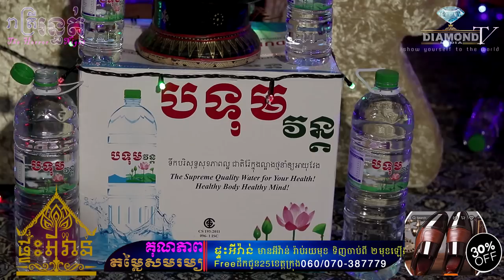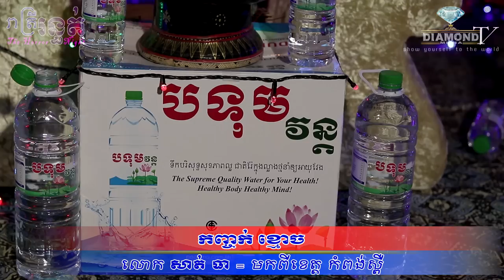នៅផ្ទះម្នាក់ឯងមេីលទៅ! ! ! 😱កញ្ចក់ខ្មោច 💀🙋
👉​ ជួបលោក​ សាក់​ ធា​ រៀបរាប់អំពីរឿងជួបផ្ទាល់ 😱💀🙋
ឧបត្ថម្ភដោយ-
- ទឹករ៉ែធម្មជាតិ បទុមវន្ត
- VP ធម្មជាតិ
- ក្រុមហ៊ុន សាប៊ូ សុខភាព
- ផ្ទះអីវ៉ាន់
=មានផ្សាយជូន រាល់ថ្ងៃអាទិត្យ ម៉ោង 9:00 នាទីយប់ 😱💀🙋
-​សម្រាប់អ្នកដែលចង់ចែករំឡែករឿងដែលធ្លាប់ជួបផ្ទាល់
-សម្រាប់អ្នកដែលចង់ ឧបត្ថម្ភៈ
សូមទំនាក់ទំនងតាមលេខខាងក្រោមនេះ